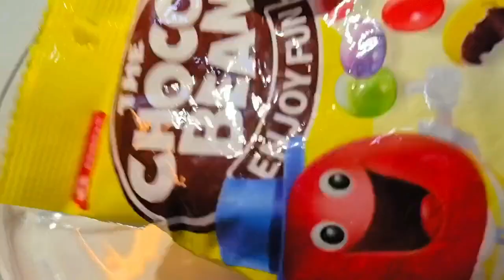🌈🌈Immersive Rainbow Chocolate Nips ||[ASMR] Platter Satisfying Compilation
Tags🌸